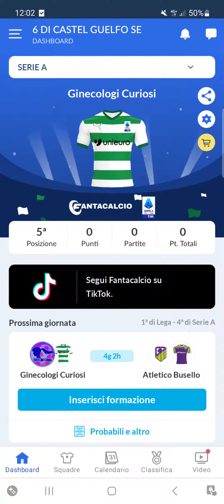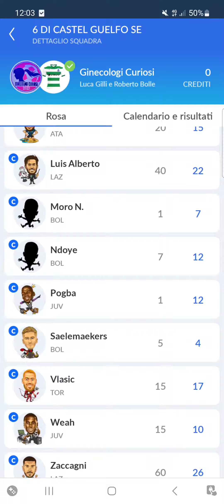ROSA DEL FANTACALCIO (Idee)